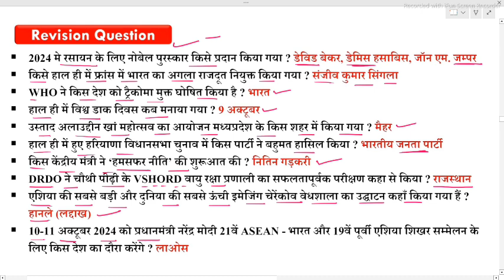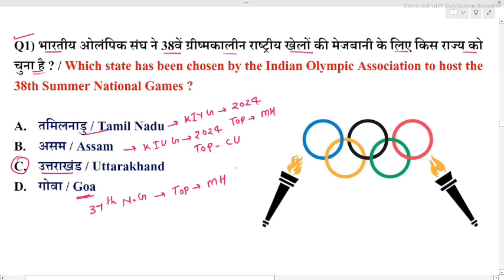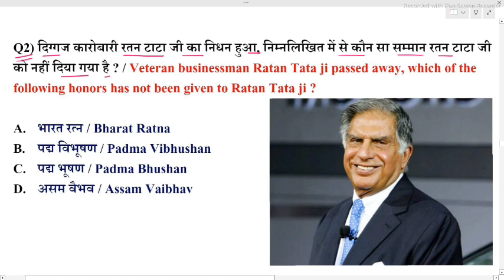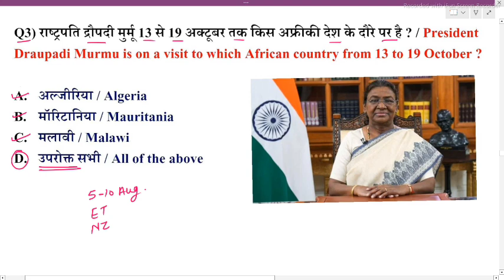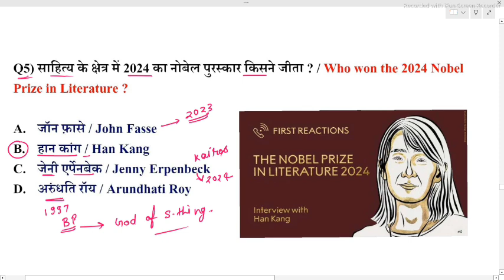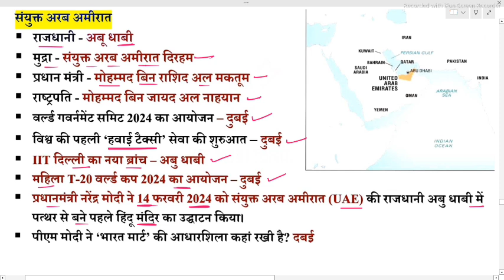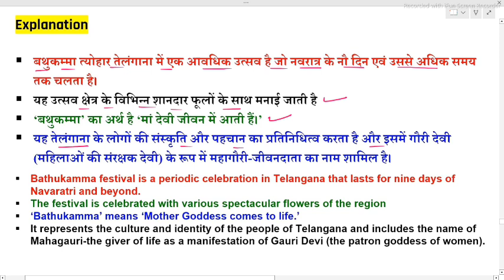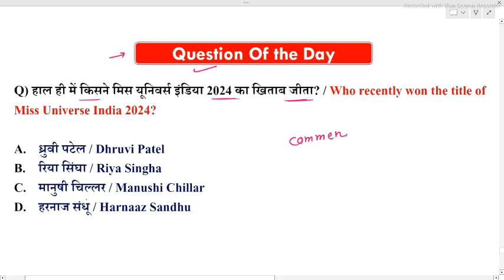daily current affairs questions 🔥|| 12 October 2024 current affairs questions 🔥🎯 ssc ntpc upsc 📚